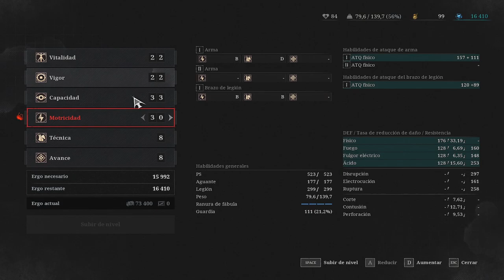Lies of P - Parte 9 - Gameplay - Español - Walkthrough - Solución - Soulslike